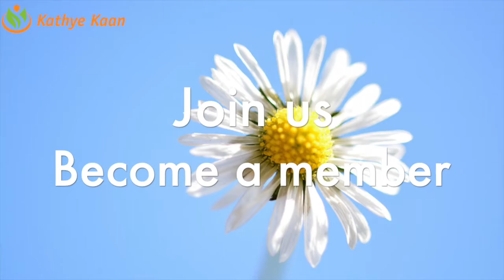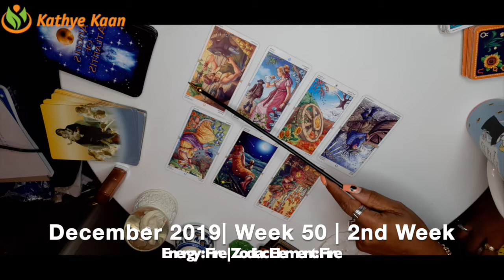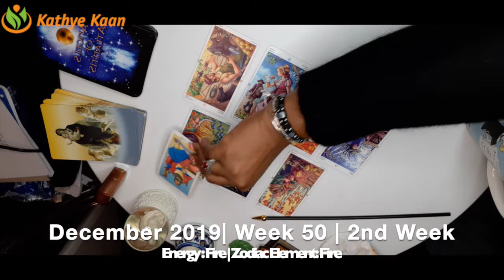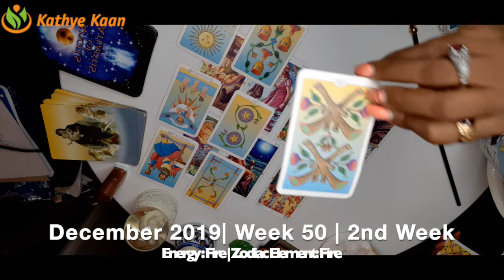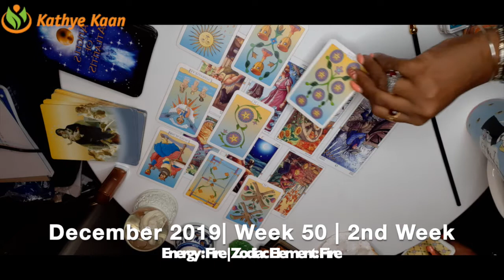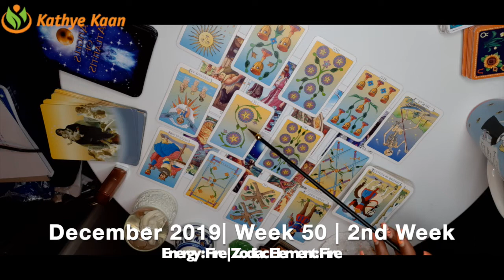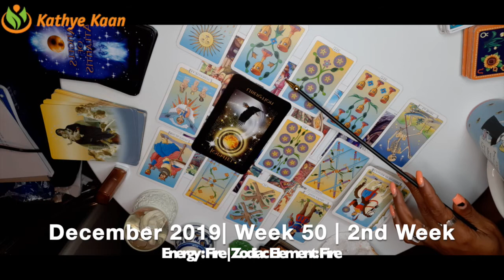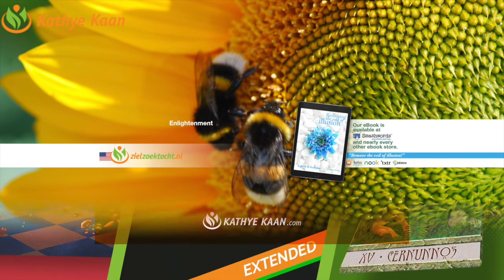LEO WEEKLY READING | PSYCHIC TAROT HOROSCOPE | WEEK 50 | DECEMBER 09 - 15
Kathye